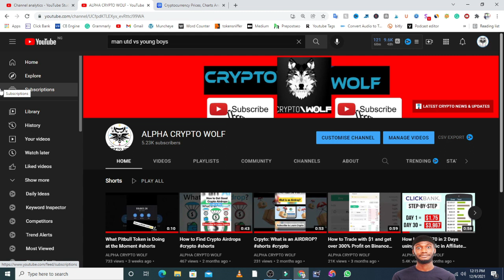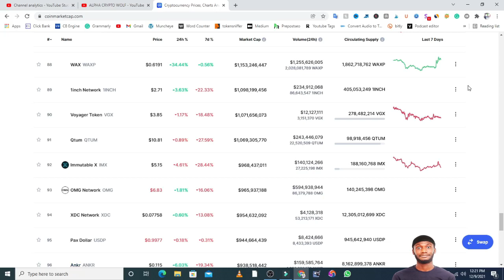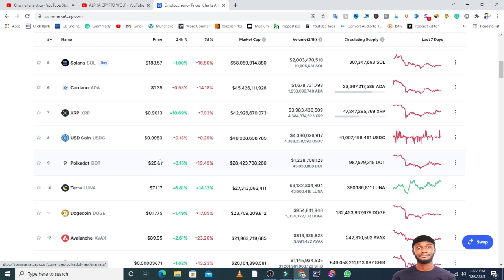Crypto Market Review XRP, GALA, IOTEX, WASP Pumps Amidst Red Market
BTC logo
Bitcoin

BTC

Buy
$49,188.88
0.03% 12.55%
$929,468,820,508

$28,680,681,949

583,072 BTC

18,895,912 BTC

bitcoin-7d-price-graph

2

ETH logo
Ethereum

ETH

Buy
$4,288.34
0.56% 5.22%
$508,882,423,039

$18,730,875,463

4,367,863 ETH

118,666,557 ETH

ethereum-7d-price-graph

3

BNB logo
Binance Coin

BNB

Buy
$591.01
2.65% 5.10%
$98,580,664,344

$2,248,817,126

3,805,059 BNB

166,801,148 BNB

binance-coin-7d-price-graph

4

USDT logo
Tether

USDT

Buy
$1.00
0.01% 0.01%
$76,389,717,269

$68,704,475,457

68,647,442,046 USDT

76,326,304,134 USDT

tether-7d-price-graph

5

SOL logo
Solana

SOL

Buy
$187.75
0.60% 16.86%
$57,692,572,997

$1,903,349,035

10,139,779 SOL

307,347,693 SOL

solana-7d-price-graph

6

ADA logo
Cardano

ADA

$1.35
1.25% 19.83%
$45,160,789,628

$1,621,288,850

1,197,895,304 ADA

33,367,217,589 ADA

cardano-7d-price-graph

7

XRP logo
XRP

XRP

$0.9179
12.86% 5.39%
$43,186,294,748

$4,104,500,610

4,490,465,214 XRP

47,247,295,769 XRP

xrp-7d-price-graph

8

USDC logo
USD Coin

USDC

$0.9998
0.01% 0.09%
$40,997,902,786

$4,284,919,692

4,285,922,590 USDC

41,007,498,461 USDC

usd-coin-7d-price-graph

9

DOT logo
Polkadot

DOT

$28.59
0.16% 19.91%
$28,230,656,759

$1,169,223,206

40,902,366 DOT

987,579,315 DOT

polkadot-new-7d-price-graph

10

LUNA logo
Terra

LUNA

$71.43
6.15% 10.98%
$27,157,702,169

$3,106,231,500

43,484,837 LUNA

380,186,811 LUNA

terra-luna-7d-price-graph

11

DOGE logo
Dogecoin

DOGE

$0.1781
2.11% 17.04%
$23,587,518,691

$893,862,340

5,019,416,760 DOGE

132,453,937,679 DOGE

dogecoin-7d-price-graph

12

AVAX logo
Avalanche

AVAX

$89.13
1.10% 24.56%
$21,642,345,163

$788,654,799

8,848,105 AVAX

242,810,592 AVAX

avalanche-7d-price-graph

SHIBA INUSHIB $0.00
PolygonMATIC $2.29
Crypto.com CoinCRO $0.60
Binance USDBUSD $1.00
17

WBTC logo
Wrapped Bitcoin

WBTC

$48,907.17
0.64% 11.70%
$12,549,983,883

$211,444,488

4,326 WBTC

256,790 WBTC

wrapped-bitcoin-7d-price-graph

18

LTC logo
Litecoin

LTC

$159.36
0.17% 21.56%
$11,022,980,334

$1,438,789,725

9,025,930 LTC

69,150,232 LTC

litecoin-7d-price-graph

19

UNI logo
Uniswap

UNI

$17.15
2.48% 23.02%
$10,731,508,715

$297,188,254

17,389,442 UNI

627,935,159 UNI

uniswap-7d-price-graph

20

ALGO logo
Algorand

ALGO

$1.67
2.31% 10.87%
$10,449,149,200

$282,364,418

170,542,695 ALGO

6,311,085,789 ALGO

algorand-7d-price-graph

21

LINK logo
Chainlink

LINK

$21.52
0.40% 12.86%
$10,012,900,195

$1,359,800,040

63,422,145 LINK

467,009,554 LINK

chainlink-7d-price-graph

22

TRX logo
TRON

TRX

$0.09135
0.72% 5.08%
$9,278,474,722

$1,437,439,463

15,785,308,432 TRX

101,892,002,456 TRX

tron-7d-price-graph

23

BCH logo
Bitcoin Cash

BCH

$467.44
1.08% 17.15%
$8,820,891,219

$1,066,121,598

2,287,033 BCH

18,922,488 BCH

bitcoin-cash-7d-price-graph

24

UST logo
TerraUSD

UST

$1.00
0.17% 0.23%
$8,539,648,430

$142,746,194

142,491,982 UST

8,524,440,416 UST

terrausd-7d-price-graph

25

XLM logo
Stellar

XLM

$0.2921
0.38% 10.05%
$7,178,736,102

$780,964,723

2,680,709,254 XLM

24,641,451,446 XLM

stellar-7d-price-graph

26

MANA logo
Decentraland

MANA

$3.79
3.85% 11.97%
$6,872,035,027

$1,000,709,508

265,698,704 MANA

1,824,596,235 MANA

decentraland-7d-price-graph

27

AXS logo
Axie Infinity

AXS

$111.15
2.49% 16.89%
$6,769,898,959

$526,878,033

4,740,222 AXS

60,907,500 AXS